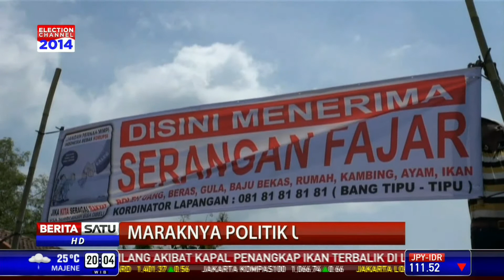The Headlines: Maraknya Politik Uang #1